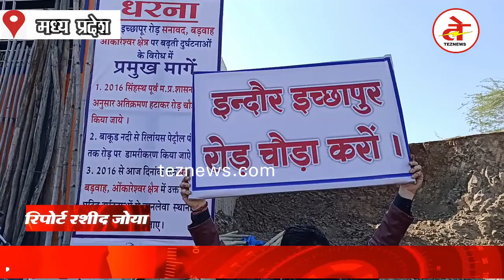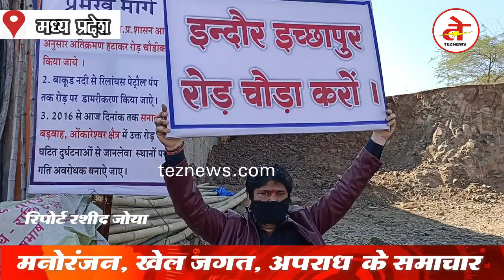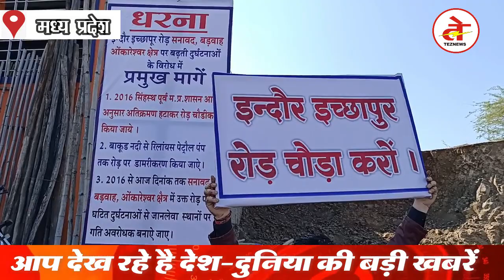इंदौर-इच्छापुर हाईवे के सुधार के लिए युवक की गांधीगिरी, मिलिये बड़वाह के समाजसेवी राकेश चौहान से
सनावद : संकीर्ण और क्षतिग्रस्त इंदौर-इच्छापुर राजमार्ग पर निरंतर  घटित हो रही भयानक दुर्घटनाओं के कारण क्षेत्र दहल गया है। लेकिन शासन-प्रशासन मौन दर्शक बना हुआ है।
 राजमार्ग के चौड़ीकरण और सुधार की मांग को लेकर बड़वाह के युवा समाजसेवी राकेश चौहान सनावद नगर के पॉलिटेक्निक महाविद्यालय के समीप धरने पर बैठ गए हैं। उल्लेखनीय है कि कोई दिन ऐसा नहीं गुजरता जिस दिन किलर हाइवे के नाम से कुख्यात  इंदौर-इच्छापुर  राजमार्ग किसी यात्री की बलि नहीं लेता हो।राजमार्ग पर  एक  दुर्घटना की स्याही सूखती नहीं कि दूसरी दुर्घटना घटित हो जाती है। निरंतर घटित हो रही है दुर्घटनाओं के कारण क्षेत्रवासियों में रोष और दहशत का वातावरण है।